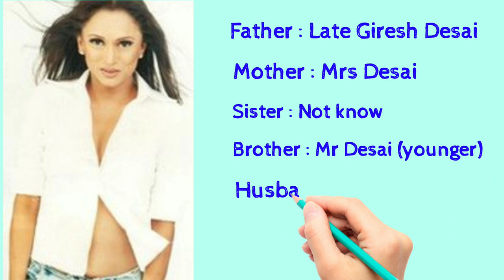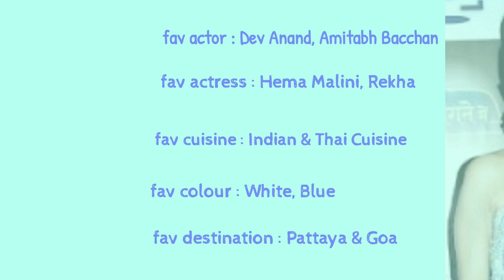Kritika Desaai aaka Suman Pandya lifestyle 2021 | Kritika Desai biography of Pandya Store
1.Pandya store Hindi serial Today episode

2.Pandya store today Episode

3.Pandian store today episode full episode

4.Pandian store star plus

5.Pandian store today episode star plus

6. Pandya store Hindi serial

7.pandya store Hindi serial episode_114

8. Pandian store today episode full episode star plus

9. Pandya store star Plus today new episode

10. Pandian store today full episode

11. Pandian store 18june

12. Pandian store 17 june

13.Pandiya store full episode

14. Pandian store full episode

15. Pandian Store new promo

16. Paandya store full episode today

17. Pandya Store today full episode

18. Pandian store today episode

19. Pandian store Hindi serial

20.Pandian stores Star Plus today episode

21. Pandian stores today episode Hindi

22. Pandian Store latest episode

23. Pandya store episode

24. Pandya store 18 june

25. Pandian stores serial Star Plus

26. Pandian store Star Plus serial

27. Pandian stores promo

28. Pandya store Star Plus

29. Pandian store 18 june

30. Pandian store today episode Hindi episode

31. Pandian store episode _113

32.  Pandya store Star Plus

33. Pandya store today episode _114

34. Pandian store today' full episode 3

35. Star Plus Pandian Store

36. Pandian Store latest episode

37. Dhara serial Star Plus

38. Hindi Pandian stores serial

39. Hindi serial Star Plus

40. Kinshuk Mahajan

41. Pandian Store

42. Pandian store full episode today

43. Pandian store today full episode

44. Pandian store today serial

45. Pandian stores episode Star Plus

46. Pandian store full episode today

47. Pandian stores today full episode

48. Pandian stores today episode full

49. Pandian stores today episode full episode Hindi

50. Pandian stores today episode in Hindi

51. Hindi serial Pandian store today full episode

52. Pandian store today full episode 16 june 2021

53. Pandian store today full episode in Hindi Star Plus

54.Pandian store today full episode Star Plus k Hindi episode 114

55. Pandian store today full episode

56. Star Plus today episode Pandian Store

57. Pandian store Dev  Ravi shaadi episode

58. Pandian Store latest episode

59. Pandian Store new promo latest promo
B
60. Pandian store 18 june 2021 Hindi latest episode Star Plus